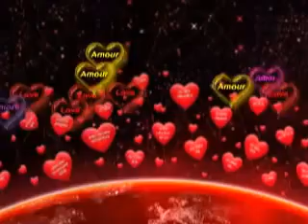নবী করীম সাঃ আমাদের সাথে একজন মুসলমানের যানাজার নামাজ পড়াইলেন